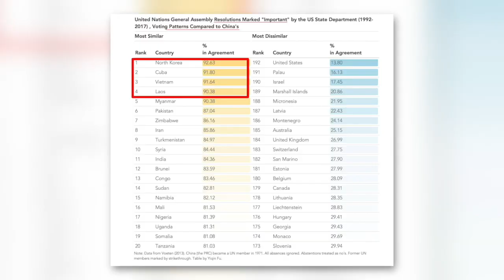Xu hướng Việt Nam bỏ phiếu giống Tàu tại Liên Hiệp Quốc